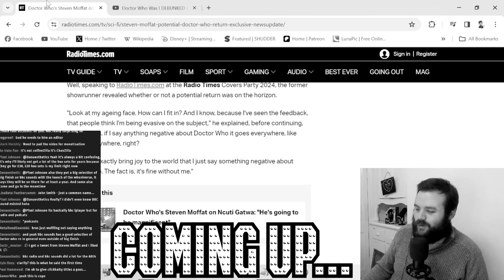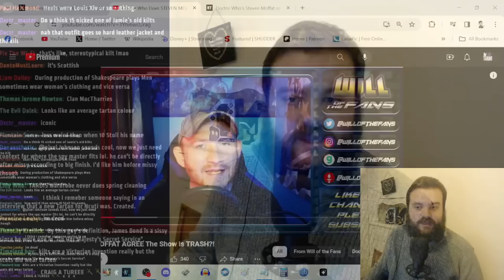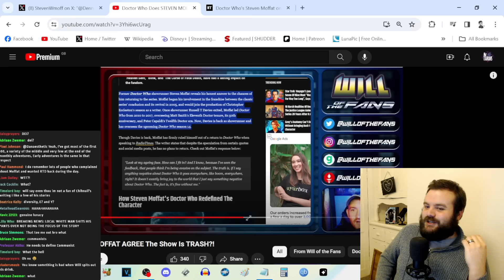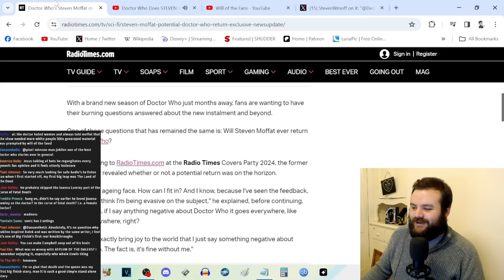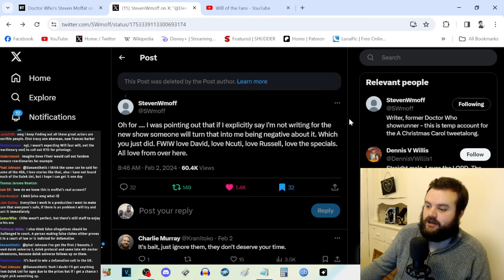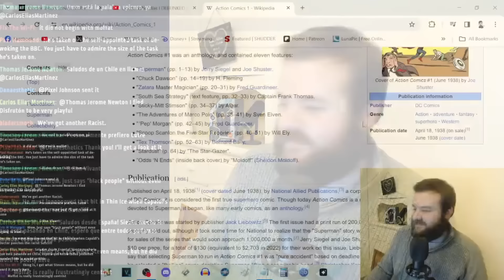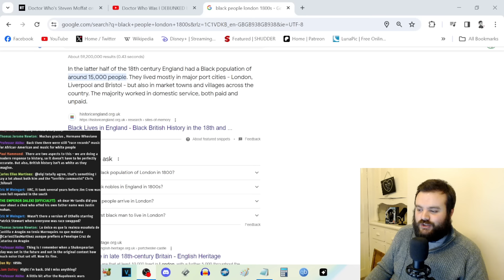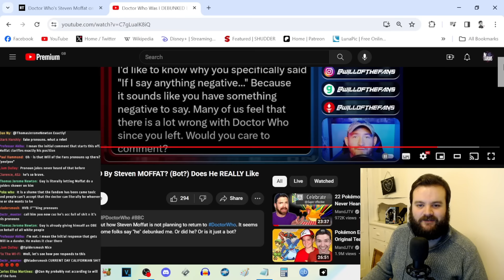The 'Doctor Who' Video SO BAD That Steven Moffat Had To DEBUNK It! - Reacting to "Will of the Fans"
Time-Stamps -
Intro - 00:00:00
First Video - 00:02:40
Why This Matters - 00:34:52
Second Video - 00:49:40